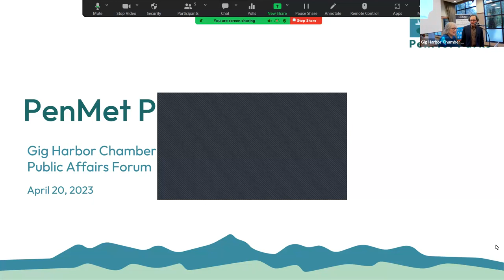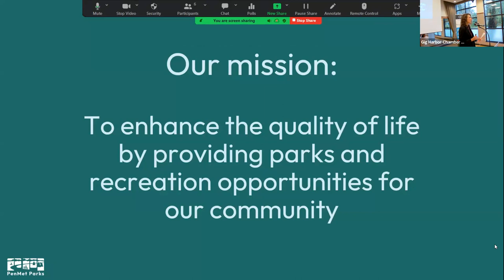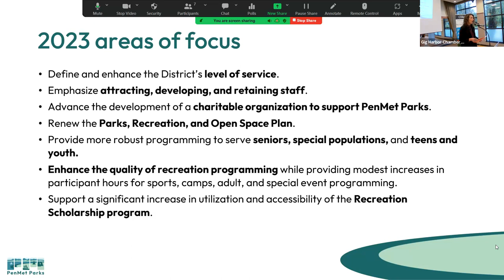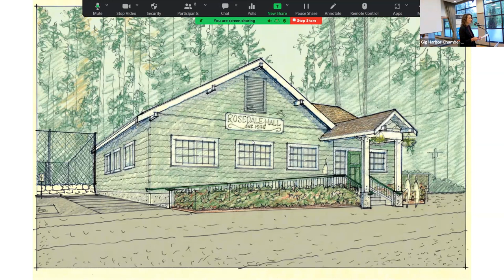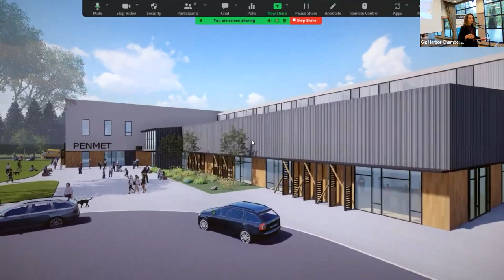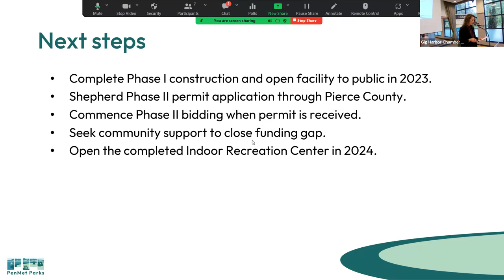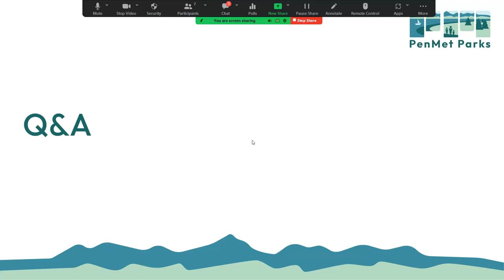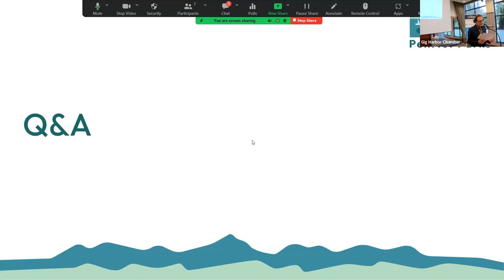Public Affairs Forum: Ally Bujacich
Join us for our weekly Public Affairs Forum featuring Ally Bujacich, Executive Director of PenMet Parks.

We are happy to continue this valuable program bringing public officials to the community providing important information that matters to the community.

These hybrid events are being held online via Zoom and in-person at The MultiCare Gig Harbor Medical Park Community Room (Corner of Pt. Fosdick on main level) 4545 Point Fosdick Dr. Gig Harbor, WA 98335 each Thursday, 7:30am-8:30am.

and scroll down to see upcoming speakers.